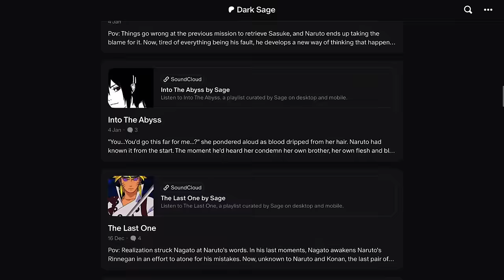What if Naruto was in Kami’s Experiment | Part 3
Hey everyone! welcome back to another video! This is the third part of Kami's Experiment, one of my favourite stories! Enjoy

Naruto defeats Madara, Obito and Kaguya only to meet a new enemy. After a prolonged war against the shinobi world led by Sasuke, Naruto loses and meets Kami. Kami bestows a blessing and asks Naruto to lead the Elemental Nations into a new cycle. Watch as Naruto deals with the traumas of the past and blows up the timeline. WoodStyle ! TimeTravel.

The purpose of the video is to convey emotions, feelings and give life to the work by editing the video and putting a voice to the story.